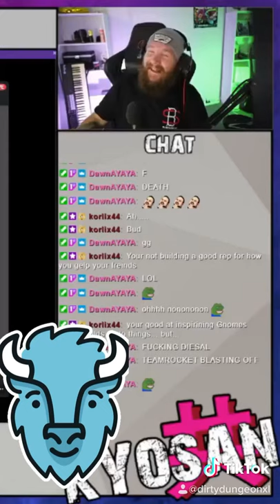“Mounting the Bison” D&D Short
Sometimes D&D blonde sides you. Other times you’ll catch the bull by the horns or I guess the bison in this case